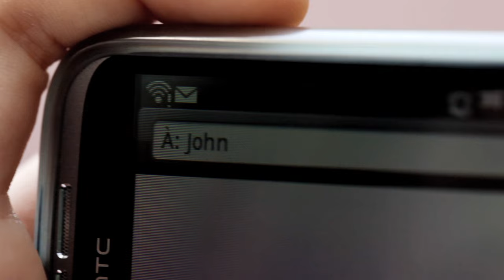Soumia - Quand tu n'es pas là [Official Video]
Written by Marvin / Produced by Traxx / Lead vocals by Soumia / Background vocals by Shana / Recorded by Marvin @ Digidream studios / Mixed by Traxx / Published by Sushiraw pub. & Organiz Zouk pub.